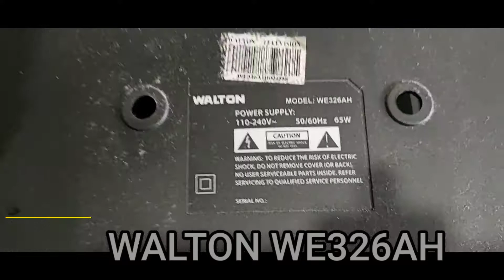How To Repair LED TV Display || কিভাবে এল,ই,ডি টিভির ডিসপ্লে মেরামত করবেন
Panel problem solution
Createde By Rayhan Electronics
Uploaded By BDM ETC

My Channel is Electronics Engineering! Science and Technology!
Hello, I have the knowledge of many electronics equipment and I will share my knowledge and experience with the audience.
YouTube application in the International University 👌